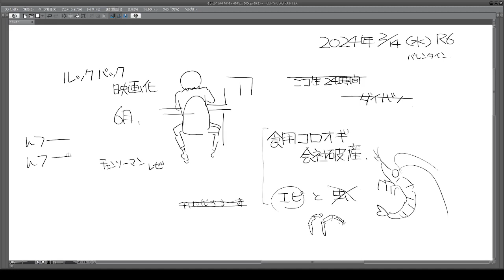ルックバック麦チョコ 2024 02 14 16 57 09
虫とエビ